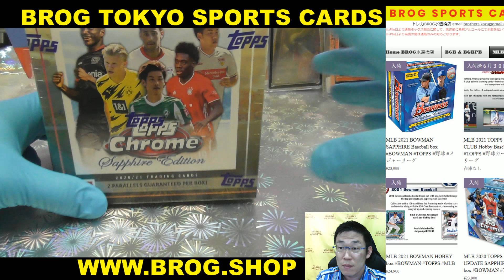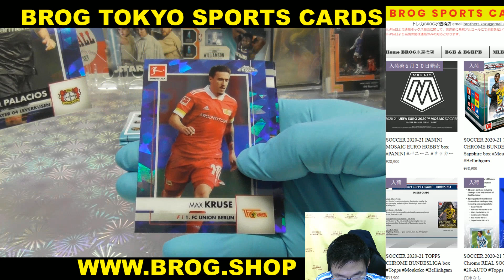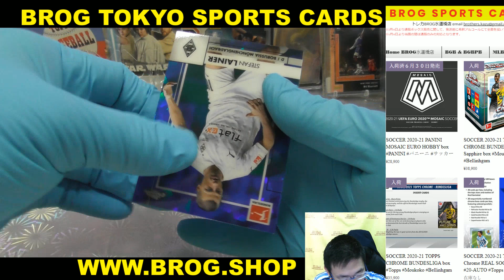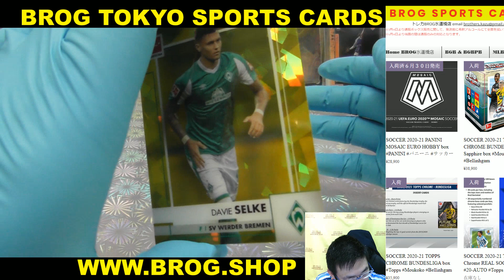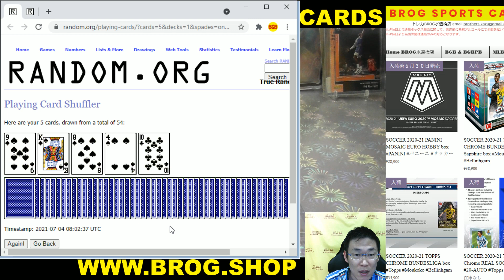matsu BGBPB サッカー SOCCER 2020-21 TOPPS BUNDESLIGA SAPPHIRE BOX BREAKS BROG水道橋店 トレカ開封動画 スポーツ カード